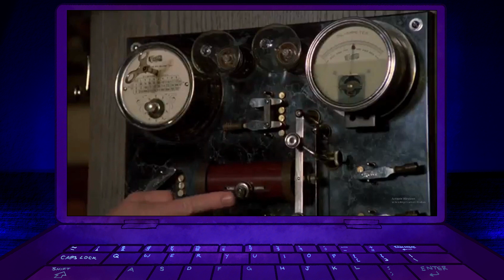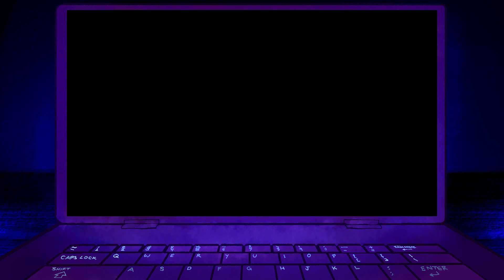Watching *Return To Oz* w/ Friends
An edited commentary over 'Return To Oz'

WE MADE 'RETURN TO OZ' HILARIOUS